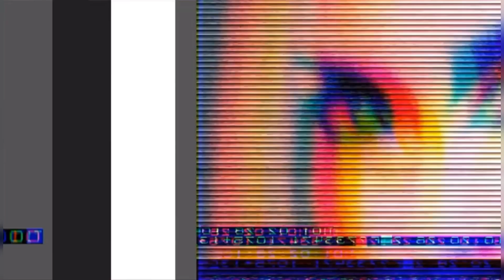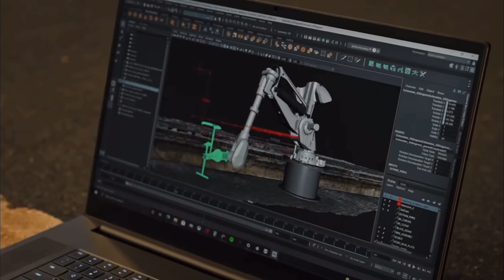Noticias: 💔 Mujer Maravilla 3 CANCELADA??? 💔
EN ESTE VIDEO PODEMOS VER LAS NUEVAS NOTICIAS DE DC:
- Adiós a todo lo que conocemos del universo de DC.
- La tercer película de WW es cancelada?
- Jason momoa deja aquaman.
- Superman se va al olvido.
- Que pasara con el batman de Ben Affleck?
- Black Adam es todo un fracaso